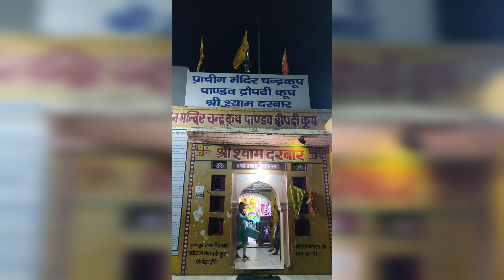Asia's largest man made sarovar | Brahmsarovar | ब्रह्मा सरोवर की आरती | द्रौपदी कूप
It is a holy places specially during Solar Eclipse (सूर्य ग्रहण).

Here you can enjoy Sunrise and Sunset view easily with cold breeze.

You can attend daily aarti in during sunrise and sunset. In evening you can attend aarti at 7pm daily.

A large statue of Shri Krishan and Arjun while delivering the sermon of Bhagawad Geeta.

Shree Shyam ji temple, Shyam ji (Barbeek) was grandson of Bhima.

Mata Draupadi Koop which is 5000 years old with a well inside. Mata Draupadi used to take bath in that well everyday.